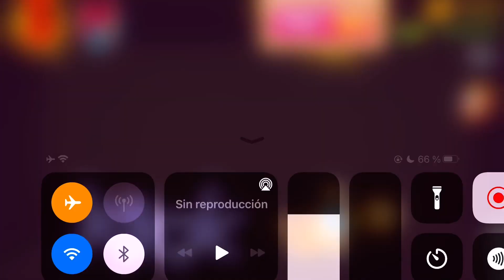FUNNY Objects vs The Buddy | Kick The Buddy